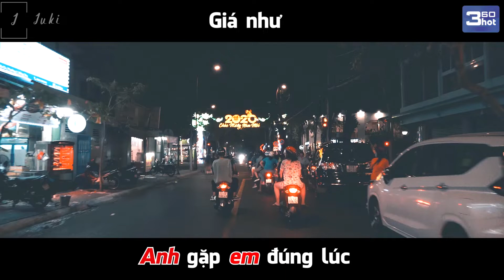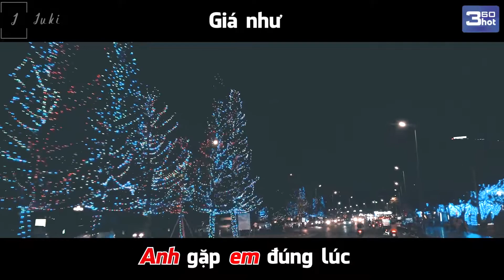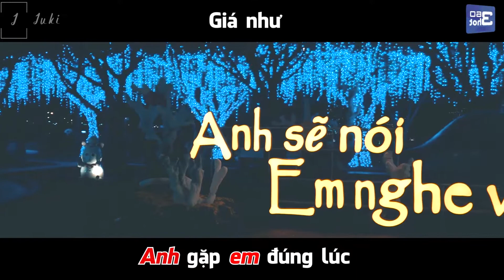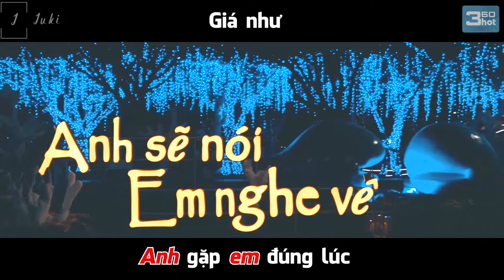Giá Như Anh Gặp Em Đúng Lúc - Nơi Vũng Tàu Đôi Ta Gặp Nhau | 360hot Media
Nhận quay phóng sự cưới, sinh nhật, party, team building, hội họp ... có bay flycam quay từ trên cao xuống nha, liên hệ inbox mình sớm để dc giá ưu đãi 😉😉😉

Team 360Hot đang trong quá trình chuyển mình, sẽ ra nhiều video với mọi chủ đề.
- Mong mọi người ủng hộ hết mình :D !!! Cập nhật mỗi ngày 1 Video nhé !!!